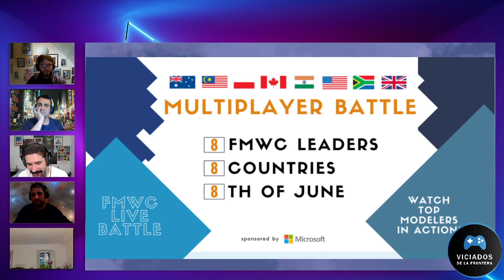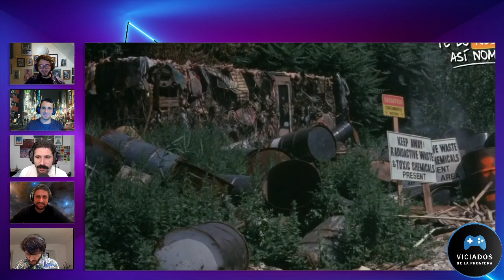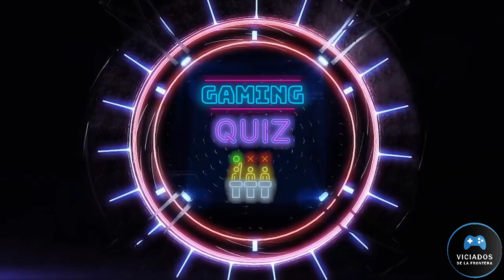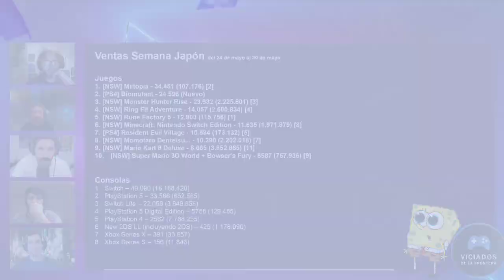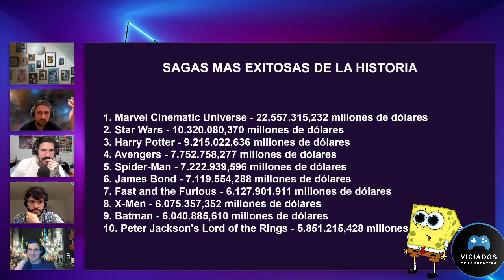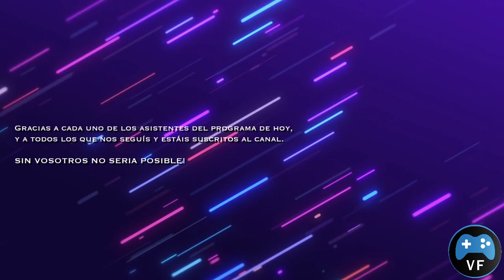🕹🎙🎮 Switch Pro, GT7 en PS4, EXCEL ESPORTS y mas... EL BAR DE LA FRONTERA 1x41🎮 🎙🕹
Temas del episodio:

¡¡¡¡LA OPINION! (Bio Mutant)

Expertos en Excel se enfrentarán en un evento de eSports

EL VICIONARIO (Chino farmer, Hihg Score)

Gran Turismo y GoW tambien llegaran a PS4

CINE y SERIES:

Nace Warner Bros. Discovery

Elijah Wood apunta a ser el villano en la película de El Vengador Tóxico.

Indexan la Switch Pro

GAME QUIZ

Nintendo se muestra extrañamente hermética sobre sus planes para el E3 2021 y nos preguntamos por qué.

Ventas

Japón (famitsu)

Marcas más populares según marcas

Sagas de cine más exitosas